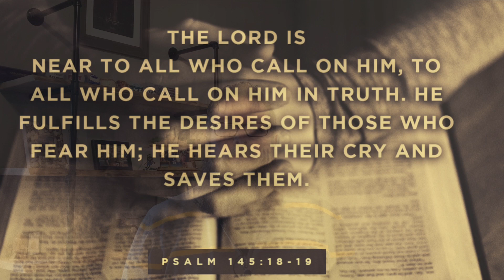“Lead Us Not Into Temptation …” October 16, 2022 @ 10AM